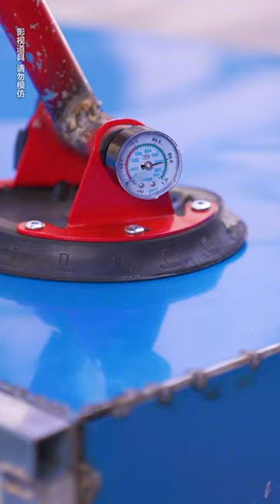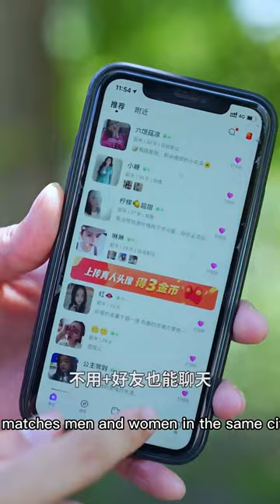Miraculous rescue | Mother Rong is rarely trapped in a secret room | TikTok creative video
Please note that this video is an original short that complies with YouTube Community Guidelines. Miraculous rescue | Mother Rong is rarely trapped in a secret room | TikTok creative video